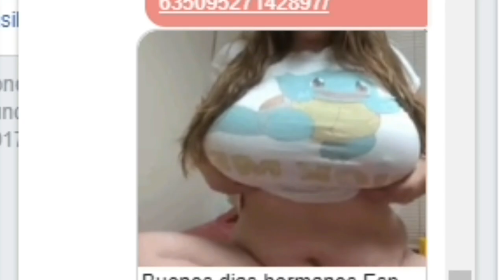H1Z1 KOTK-POR POCO SE MIRA UNAS PINCH3S CH1CH0T4S HIGHLIGH #3 ESPAÑOL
CASI SE LE SALEN UNAS :V

Puedes agregarme a STEAM !
Jumpercks

Mi pc !
 Procesador I74790,Tarjeta de video gtx 970 strix 4gb,12gb de ram 1600mhz,Tarjeta Madre ASUS ATX B150-PLUS,

Ninja 38 Kill H1Z1 KOTK WORLD RECORD! (short version)
2 TAPPING ROYALTIES | H1Z1 KotK
THE TIME IS NOW | H1Z1 KotK
NEW ULTRA RARE SKINS $200 CRATE OPENING | H1Z1 KotK
H1Z1 #155 | RAMBO TAMBIÉN PUEDE MORIR | H1Z1 Gameplay Español
EL SALSEO MAS EPICO DE ZOMBIE LAND - H1Z1 ESPAÑOL PARTE 1 | TheCorvusClan
H1Z1 KING OF THE KILL #9 - Volvemos a H1Z1 - GAMEPLAY ESPAÑOL
H1Z1 KING OF THE KILL #10 - ¿Sigue vivo H1Z1? - GAMEPLAY ESPAÑOL
H1Z1 JUST SURVIVE #12 - Un Nuevo JUEGO!! - GAMEPLAY ESPAÑOL
¡UNA PARTIDA MUY INTENSA! - H1Z1 KOTK #1 GAMEPLAY ESPAÑOL
H1Z1 - KING OF THE KILL | FUNNY MOMENTS - FINAL ÉPICO | KOTK Gameplay español
H1Z1 KOTK#22 | VICTORIA EPICA A LA PRIMERA EN Z2!! Gameplay en Español
COSAS MAGICAS - Full Battle Royale - H1Z1 KOTK en Español
H1Z1 #149 | UN NUEVO H1Z1: MUCHOS CAMBIOS | Gameplay Español
LA GRAN VICTORIA | H1Z1
🔧 H1Z1 King Of The Kill: Dramatically increase performance / FPS with any setup! (2017)
H1Z1 King of the Kill (MOD TROLLING!)
19 KILLS DUO W/ RUSO | H1Z1: KOTK
H1Z1 HOW TO GET FREE CRATES! H1Z1 KOTK FREE CRATES and SKINS - RANK UP FAST
H1Z1 KING OF THE KILL #3 - Cuidado con el sniper - GAMEPLAY ESPAÑOL
H1Z1 KING OF THE KILL #6 - Suicide Squad - GAMEPLAY ESPAÑOL
H1Z1 KING OF THE KILL #4 - Al límite del gas - GAMEPLAY ESPAÑOL